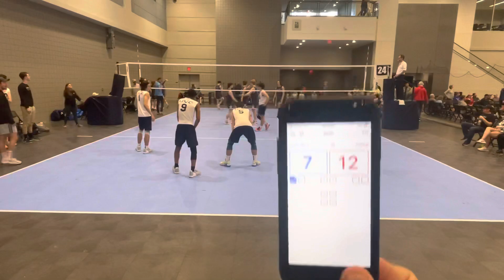CUVC Boys 18s-2 vs Coastal (Set #3)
Battle of the Bros (Raleigh, NC)